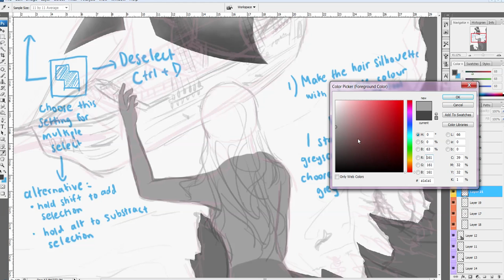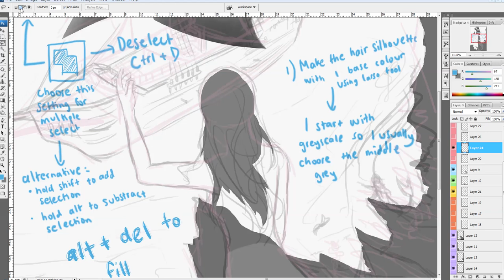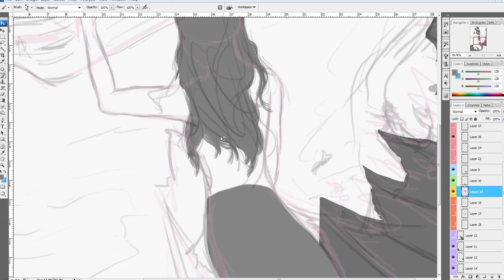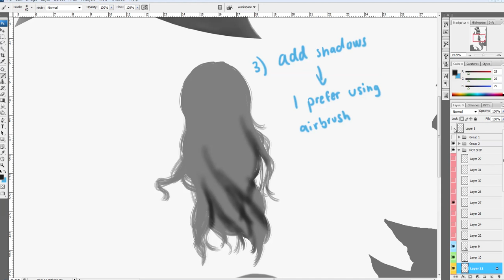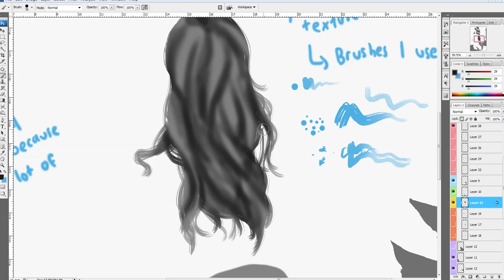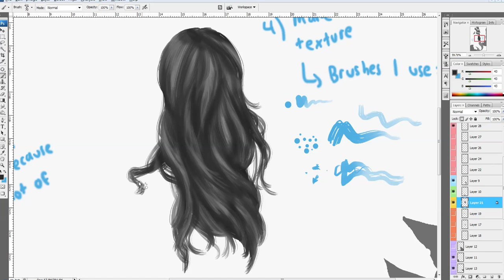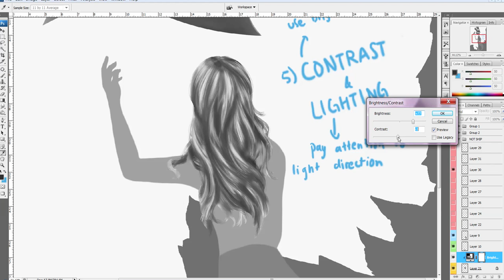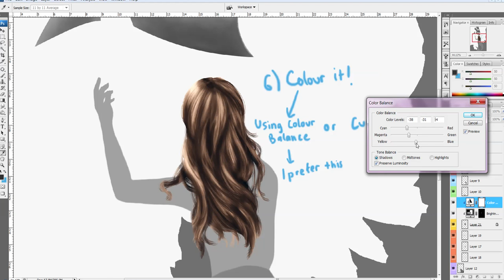How I Make Hair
A smol tutorial I made for my friends